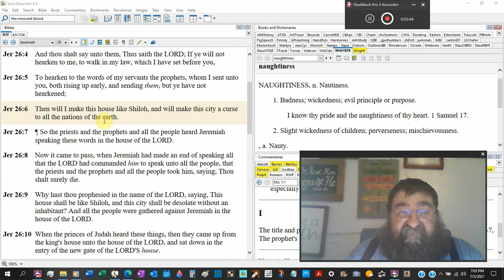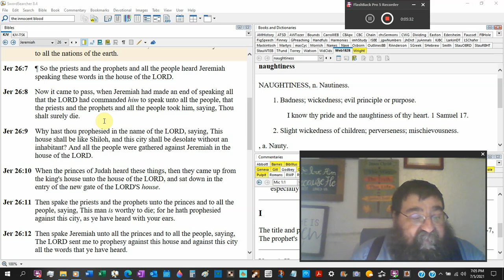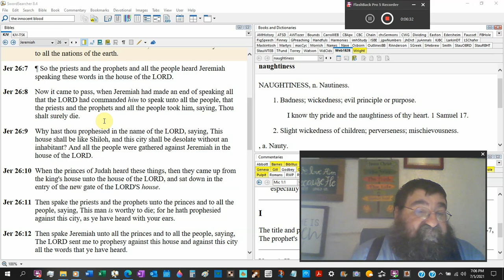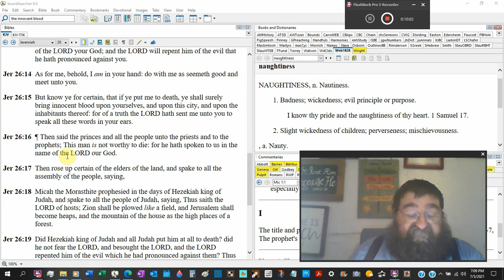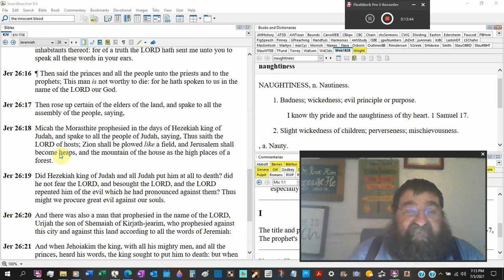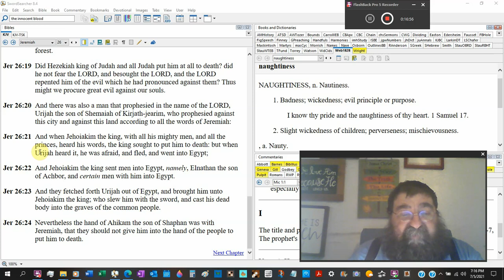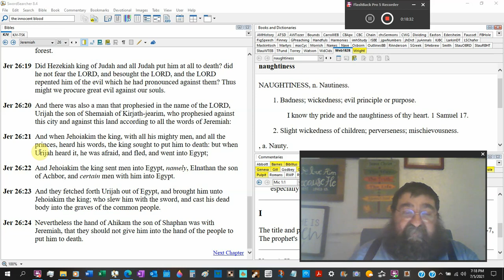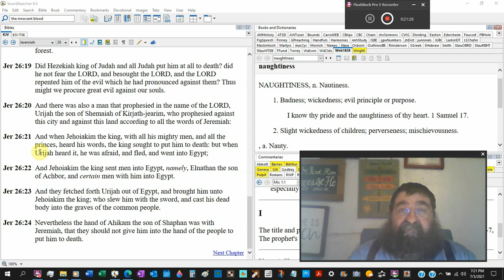All The Words That I Command Thee To Speak Unto Them; Diminish Not A Word Jeremiah 26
Jeremiah has been called, to faithfully preach the word, and they impose a death sentence. Learn about two others who preached, Micah, after the book, and Urijah.